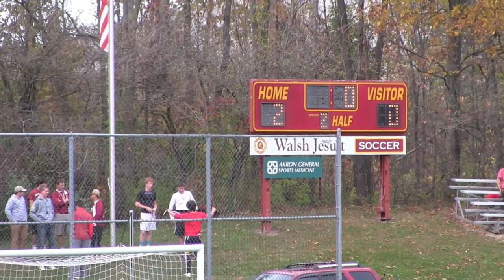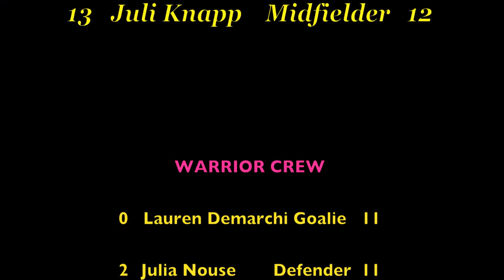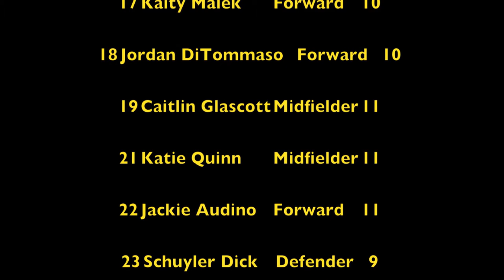2014 Bishop Watterson vs Walsh Jesuit - Girls' Soccer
A great team from Columbus, some old friends too!

A finer Thanksgiving could not be had . . .